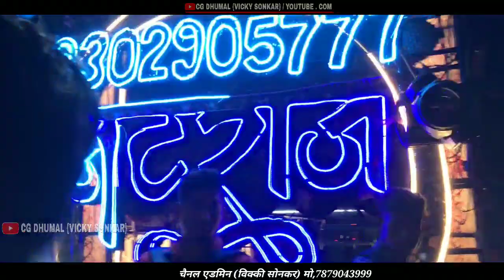🙏 Mera Piya Ghar Aaya O Ram Ji / Natraj Dhumal Durg / Dj Dhumal / Cg Dhumal {Vicky Sonkar}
video is for educational purples only . copyright disclaimer under section 107 of the copyright act 1976 , allowance is made for " fair use " for purpose such as criticism , comment , news reporting , teaching , scholarship , and research . Fair use is a use permitted by copyright statute that might otherwise be infringing . non - profit , educational or personal use type the balance in favor of fair use . ( THANKS FOR WATCHING THIS VIDEO )